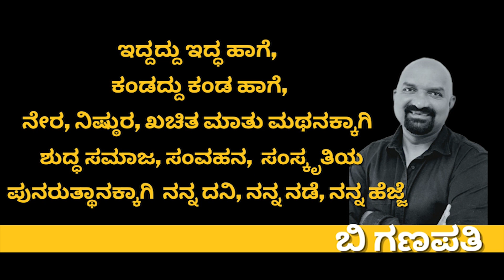45 ವಿಷಕಾರಕ ಕಾರ್ಖಾನೆಗಳು ಭುಗಿಲೆದ್ದ ಪರಿಸರಹೋರಾಟ - 13 | Dr Ravindranath Shanbhag | Consumer Court |Basrur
Dr Ravindranath Shanbhag talks about pollution and environment

ಡಾ। ರವೀಂದ್ರನಾಥ ಶ್ಯಾನುಭಾಗ್
ಬಳಕೆದಾರರ ಭಗೀರಥ..!
ಹೋರಾಟ ನಿಮ್ಮದು ಬೆಂಬಲ ನಮ್ಮದು
ಕಥೆ/ಕಥಾನಕ ಸರಣಿ

ಭಾಗ-13

ಬಿ ಗಣಪತಿ. 📝